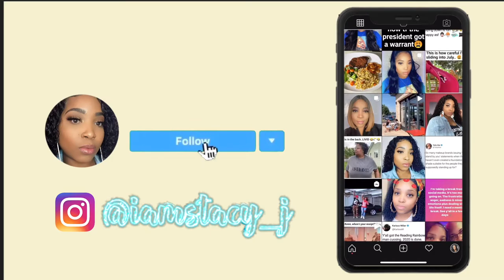GRWM: DATE NIGHT MAKEUP LOOK | SATURDAY NIGHT/SUNDAY MORNING VIBES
It's been a long time since i've done a makeup look. I have new new make up i wanted to try. I hope you enjoy!